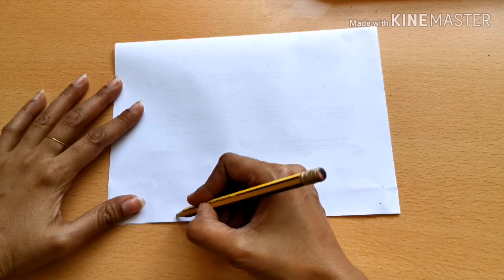Mother's Day bottle Decoration | Gift Bottle Art Ideas During Lockdown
Hi,
This is a small gift for your lovely mo from petsncrafts.
Watch the video and make one gift bottle.

Don't forget to apply varnish on your work.